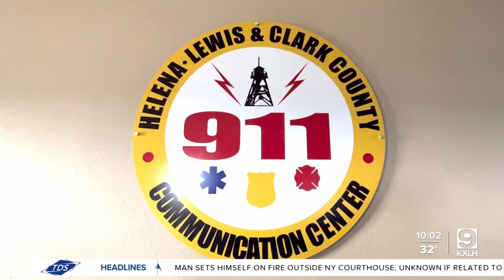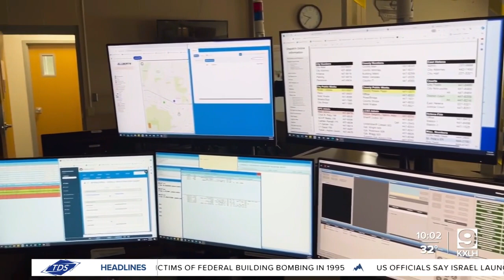Dispatchers help keep community safe